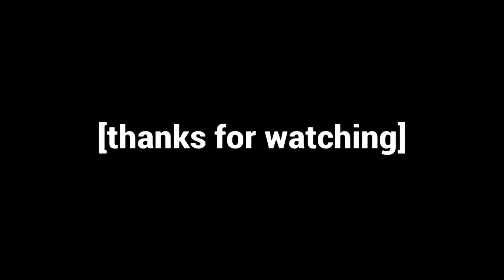brandon accidentally recreating the krakatoa explosion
welcome brandon to project D!